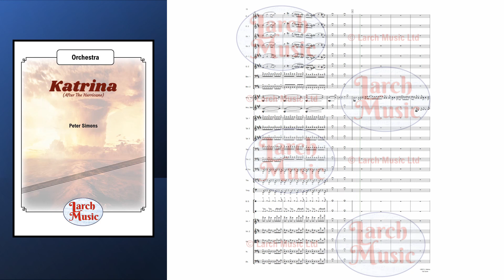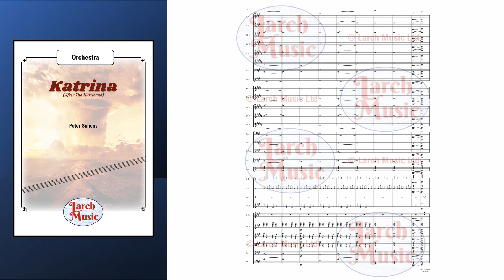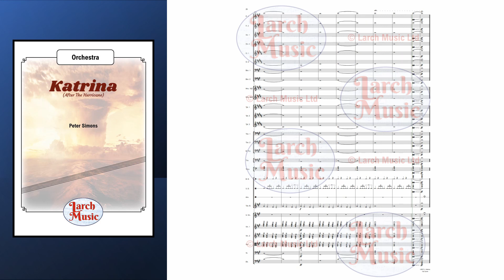LM373 Katrina for Orchestra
COMPOSER : Peter Simons

Original composition from the pen of Peter Simons depicting the events of storm Katrina

Scored for :

2 - Flutes
2 - Oboes
2 - Clarinets in Bb
2 - Bassoons

4 - Horns in F
3 - Trumpets in Bb
2 - Tenor Trombones
1 - Bass Trombone
1 - Tuba

Timpani

Bass Drum
Snare Drum
Anvil
Tubular Bells
Solo Violin
Violin 1
Violin 2
Viola
Violoncello
Double Bass